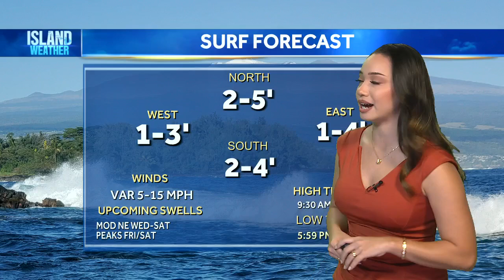Wednesday Forecast | October 23rd, 2024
Light and variable winds continue with slight rain chances and partly sunny skies with a statewide daytime high of 86°.